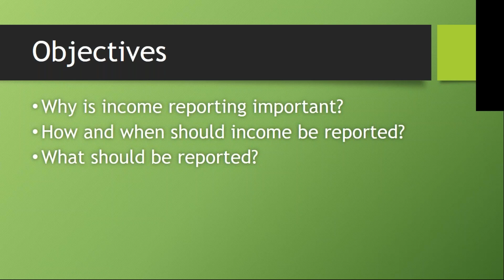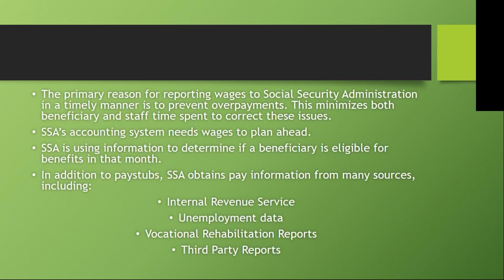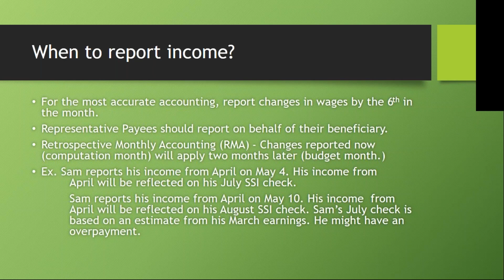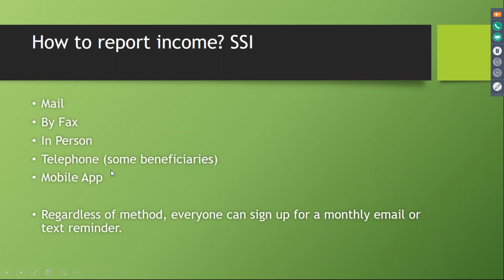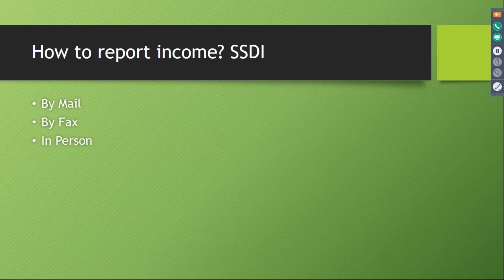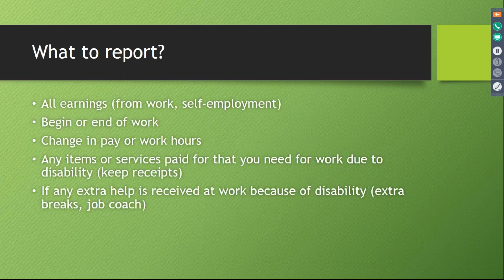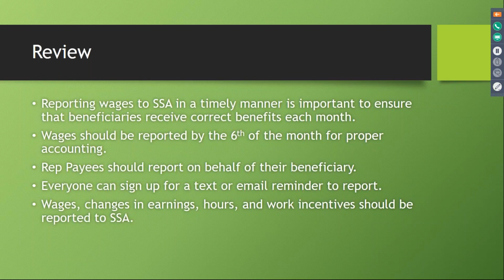Social Security and Wage Reporting